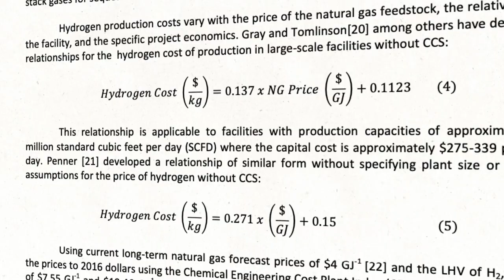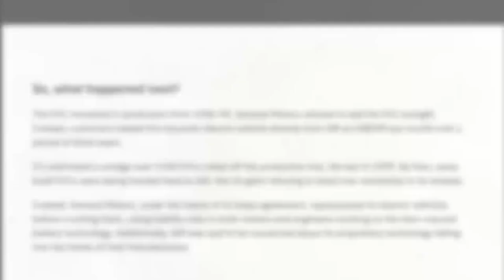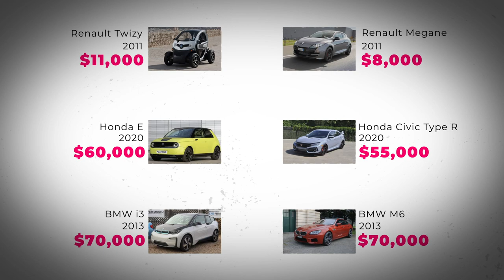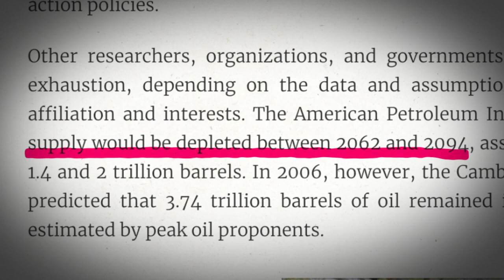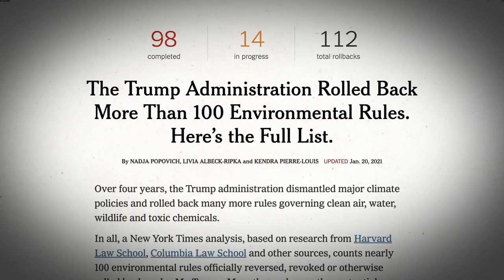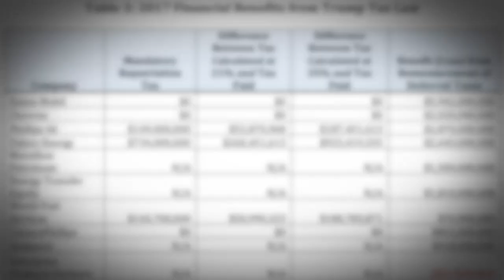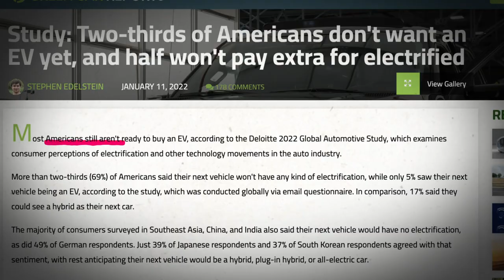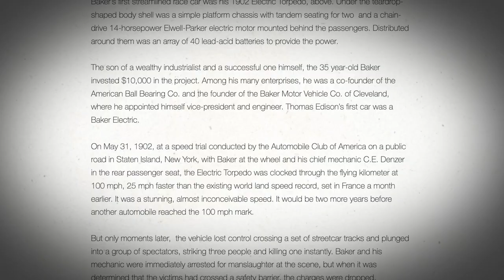Why are so many electric cars ugly?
Why are so many electric cars ugly? Hint: its not 'aerodynamics'.

Electric cars are growing in popularity as a result of brands like Tesla. However, that wasn't always the case. In this video we take a deep dive into the dark side of the electric car industry. Looking at how people tried to to kill off the EV before it was a reality. Oil companies and car companies alike actively tried to stop their rise, seemingly without consequence.